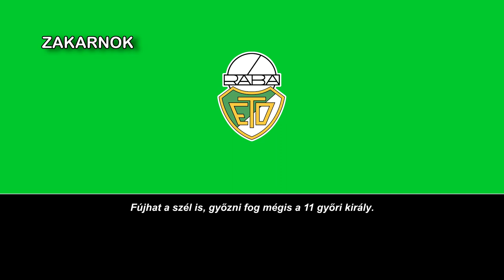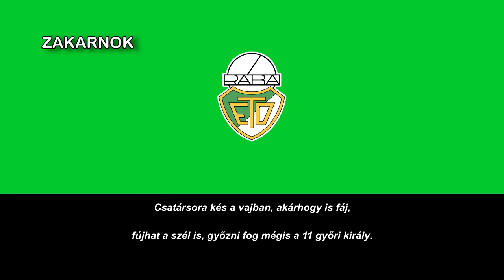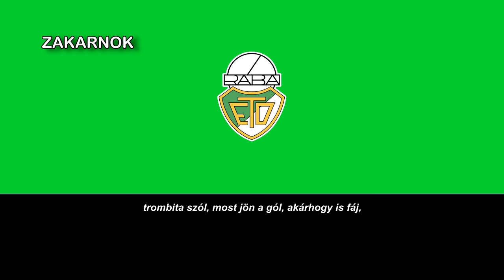Himno del Győri ETO FC (Győri ETO FC induló)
Página oficial del club:
El Győri ETO FC (nombre completo Győri Egyetértés Torna Osztály Football Club) es un club polideportivo de la ciudad húngara de Győr, localidad de tamaño medio situada en el noroeste del país. El club se fundó en 1904 como Győri Vagongyár ETO, aunque ha sufrido varios cambios de nombre desde entonces. Los colores del club son el verde y el blanco.

La sección de fútbol del club juega como local en el ETO Park, diseñado para albergar a 16.000 espectadores. Esta sección ha ganado hasta la actualidad cuatro Ligas (1963, 1982, 1983 y 2013) y cuatro Copas de Hungría (1965, 1966, 1967 y 1979). Durante la temporada 1964-65 el club, denominado entonces Vasas ETO Győr, logró alcanzar las semifinales de la Copa de Europa tras eliminar al BSG Chemie Leipzig, Lokomotiv de Sofía y DWS Amsterdam; en la semifinal fue apeado por el Benfica de Lisboa. En el año 1995 debutó el delantero Miklos Feher que terminaría siendo una de las promesas del fútbol húngaro. Jugó 3 temporadas en el Gyori, disputó 52 partidos y convirtió 22 goles en las temporadas de 1995 a 1998 hasta ser vendido al FC Porto. En el año 2004 (jugando en Benfica) Miklos Feher falleció en el campo de juego a causa de una "Arritmia Cardiaca".

En el Gyori fue homenajeado con los máximos honores del estado.